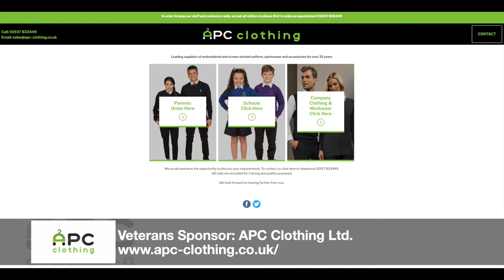Jonathan Wilson Goal v Wetherby Vets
GOAL VIDEO // Jonathan Wilson scored our equaliser - not a bad shot!